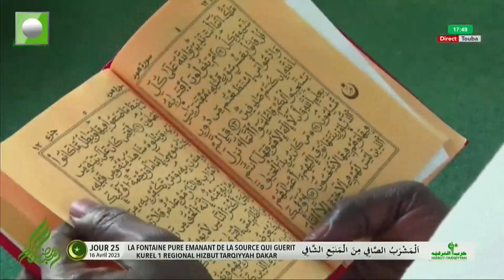Kurel 1HT Région Dk 25 Ramadan 2023 𝗙𝗼𝗻𝘁𝗮𝗶𝗻𝗲 P𝘂𝗿𝗲 É𝗺𝗮𝗻𝗮𝗻𝘁 𝗱𝗲 𝗹𝗮 S𝗼𝘂𝗿𝗰𝗲 𝗾𝘂𝗶 G𝘂𝗲́𝗿𝗶𝘁